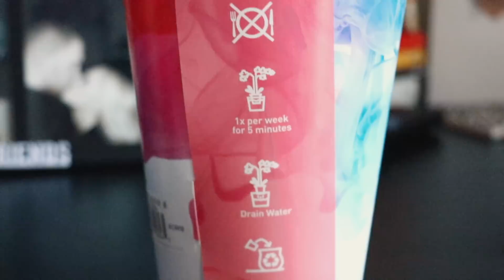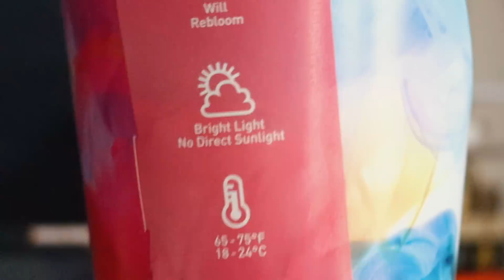SHE CAME BACK TO ME!!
SPONSOR ME! FIRST 100 TO SPONSORS GET A GIFT! PRESS THE BUTTON!!

FOLLOW ME ON THE GRAM! Instagram